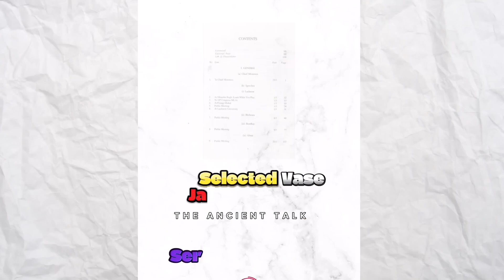जवाहरलाल नेहरू का काला सच।।yt video